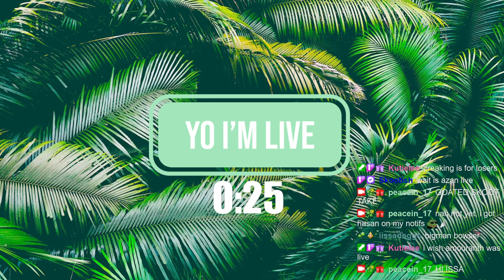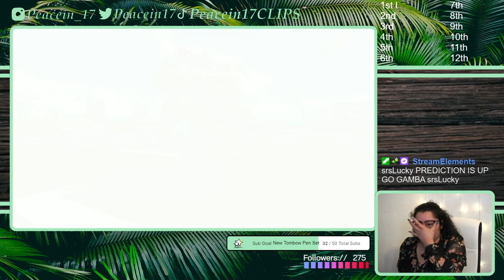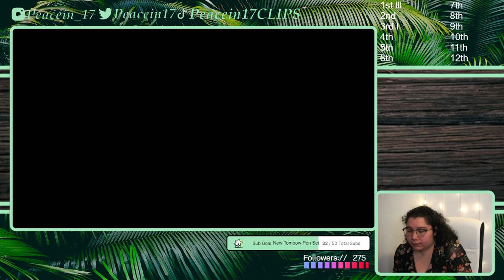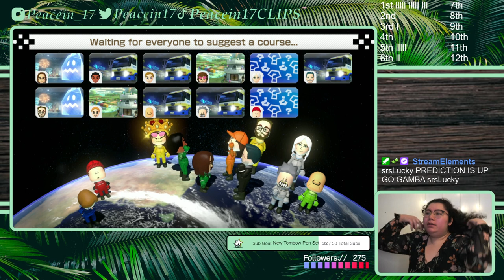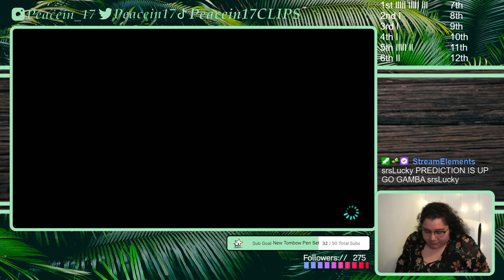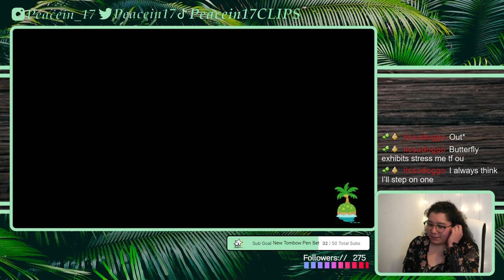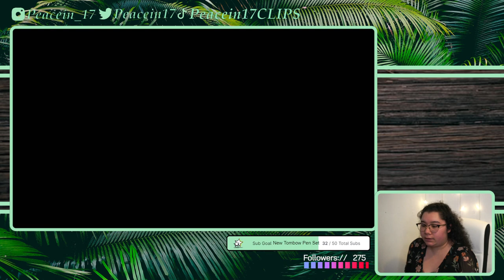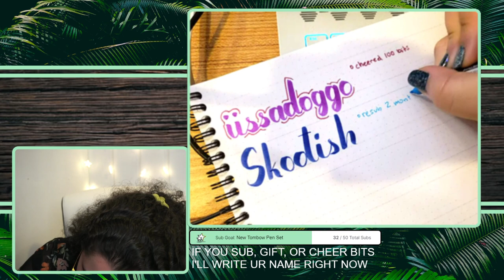4/5/22 I'M NOT ALLOWED TO BRAKE - MK8 Challenge Run, ACNH & YLYL later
Time Stamps
00:00:00 Starting Soon
00:05:25 Just Chatting, Catch Up
00:23:50 MK8 Deluxe
02:02:53 ACNH
03:04:25 YLYL
03:16:02 Thanking Subs Journal